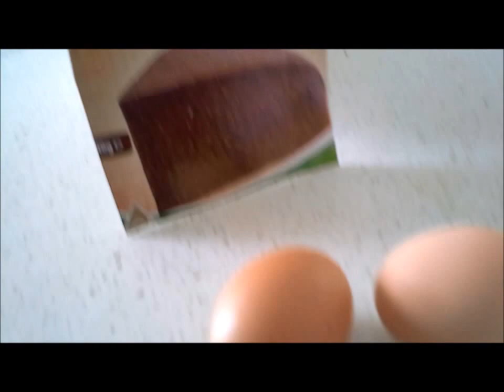Munch Time (Ep2) - Chocolate Cake - TheUselessTrainer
It's "Munch Time"! And on today's show I bake a cake.
Enjoy the episode :D